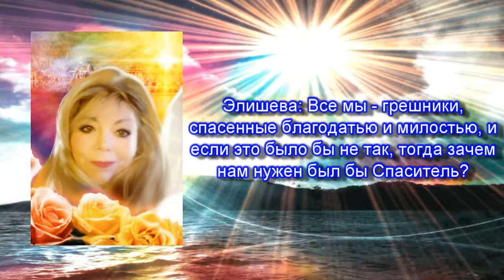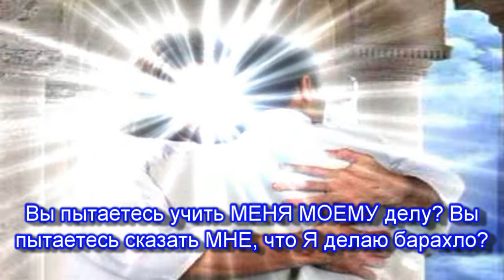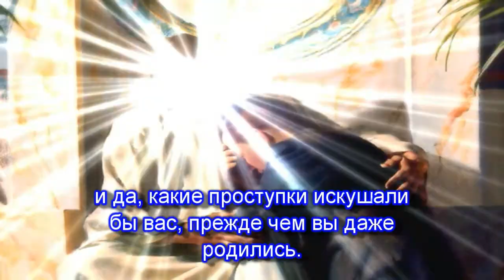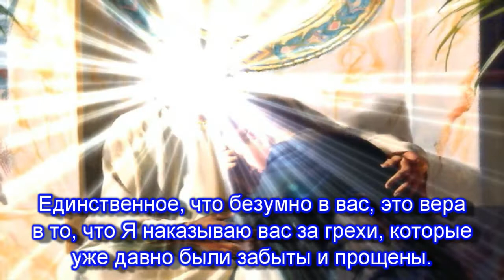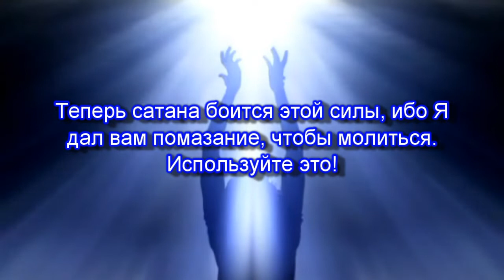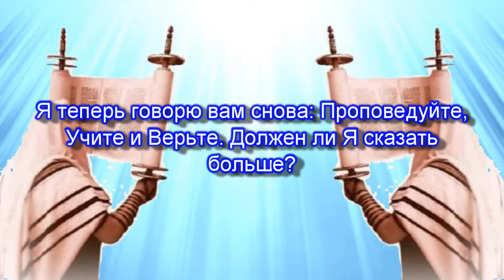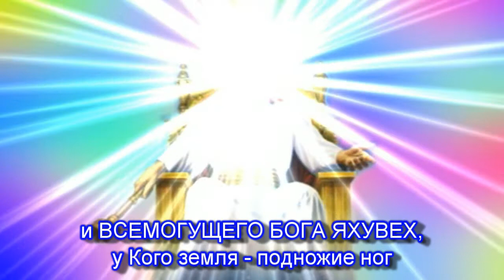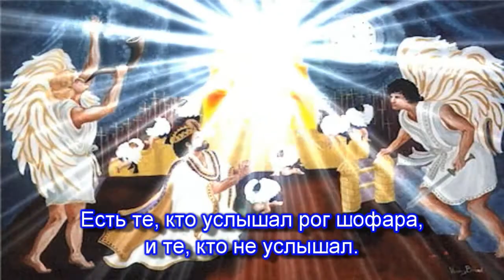Бог любит тебя! Пожалуйста, не совершай самоубийство! (Пророчество)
ПРОРОЧЕСТВО 22

МОИ Сыновья и Дочери, вы стали своим собственным злейшим врагом. Судить себя не является вашей работой, но работой вашего НЕБЕСНОГО ОТЦА. Прекратите говорить МНЕ, что Я простил и чего Я не могу простить, покайтесь в прошлом, и те грехи были брошены в море забвения. МОЯ Кровь уже давно смыла те грехи. Они так далеко, как восток от запада.

Что касается ваших недавних мыслей и проступков, самым большим было то, что вы корите того, кого Я люблю гораздо больше, чем вы смеете мечтать или понять. Кто-то, за кого Я пролил МОЮ Кровь и отдал МОЮ Жизнь, и сделал бы, если этот кто-то был бы только ты один. Кто-то, ради кого Я был избит до неузнаваемости. Этот кто-то - ты. Теперь прекратите пытаться сказать МНЕ, что Я сделал ошибку, когда Я избрал вас. (...)

Вы можете делать все во ИМЯ ЯХУШУА. Я не сделал ошибку, когда Я избрал вас, чтобы говорить во ИМЯ МОЕ, Я - БОГ ВСЕМОГУЩИЙ, и Я не делаю ошибки. Как долго Я должен говорить вам это? Когда вы послушаете МЕНЯ?

Я избрал вас, и Я знал, из какого материала вы были сделаны, и да, какие проступки искушали бы вас, прежде чем вы даже родились. Я знал, с какими демонами вы будете бороться еще до того, как сатана послал их. Я также знаю, что МОЕЙ благодати достаточно во всем. Я также знаю, как Шауль (Павел) сказал: "Чем больше, МОЙ сын, ты пытаешься угодить МНЕ, тем больше сатана посылает своих демонов, чтобы атаковать". Но будьте настороже против этих атак. Не ставьте себя в положение, чтобы поддаться этим нападениям. Используйте Мудрость РУАХ ХА КОДЕШ, которую Я дал вам. Вы знаете, о чем Я говорю, если нет, то спросите МЕНЯ, ибо этот Пророк, говорящий с вами, почувствовал все эти вещи различными способами. Все МОИ Истинные Пророки, даже в Библейские времена, чувствовали себя недостойными. Если бы вы не чувствовали себя так, тогда Я посчитал бы вас непригодными, если вы думаете, что вы достаточны без МЕНЯ.

Услышьте МЕНЯ, МОИ Возлюбленные Сыновья и Дочери. Перестаньте пытаться убить то, чему Я дал жизнь и жизнь в избытке [Иоанна 10:10]. Прекратите получать дух безумия. Те, кто судят вас как безумных, не понимают то, что Я сказал и показал вам. Для МОЕЙ цели Я избрал вас. Это не перетягивание каната. Я ВЫИГРАЮ, а вы проиграете, если вы будете продолжать сомневаться относительно того, что вы знаете есть правда. Вы были предупреждены, потому что Я ЛЮБЛЮ ВАС! (...)

Я даю ещё одно предупреждение и воспринимаю его буквально: если вы умрёте от вашей собственной руки, то вы окажетесь перед сердитым ИЕГОВОЙ (ЯХУВЕХ). Итак, прекратите пытаться убить и разрушить то, что Я благословил. Вы были предупреждены; перестаньте быть своим собственным злейшим врагом. Ибо вы делали работу сатаны, а он удобно уселся и смеется. Теперь ваша очередь, чтобы снова посмеяться над сатаной. Не в вашей силе, не в вашей власти, не в вашем помазании или имени, но во ИМЯ превыше всех имен, ЯХУШУА ХА МАШИАХ Голгофы из Назарета и ВСЕМОГУЩЕГО БОГА ЯХУВЕХ, у Кого земля - подножие ног [Исаия 66:1].

Вернитесь к кормлению МОИХ Овец, как Я вам повелел. В этот день вы услышали МОЙ голос, теперь прислушайтесь к нему. Сказано в этот день другим Пророком, Шерри Элайджа (Элишевой Элияху), которая сама чувствовала все эти вещи. Но она знает, что вера - это факт, а не чувство. Все вы начните действовать, и пасите МОИХ Овец и подготовьте МОЮ Невесту. Помогите ей быть без пятна и порока, провозглашая то, что заставляет сатану дрожать от страха. Ибо истина в том, что ИМЯ ЯХУШУА ХА МАШИАХ является Победой, и Я гряду снова, чтобы доказать это. Возглашайте это с интернета; возглашайте это с крыш; провозглашайте это на улицах и в церквях, на радио и телевидении: ЯХУШУА ХА МАШИАХ в пути! Гавриил затрубил в свою Трубу! Звуковые волны были заблокированы бушующей битвой, которая происходит сейчас на Небесах. Михаил и сатана и ангельские воинства воюют, добро против зла, но добро всегда торжествует.

Есть те, кто услышал рог шофара , и те, кто не услышал. Все же Я говорю вам, что Я дал предупреждение тем, которые услышали рог, хотя рог  Гавриила услышали только немногие к настоящему времени, это было только, чтобы подготовить МОЮ Невесту, ибо ее ЖЕНИХ приходит! Не будьте обеспокоены, что вы еще не услышали рог Гавриила, ибо это все же для назначенного времени. Даже звуковые волны могут быть заблокированы только в течение назначенного времени. Разве Я не тот, Кто знает, как далеко Небеса от земли? Даже расчеты этого Я предопределил. Быстро делайте то, что Я предопределил и к чему призвал вас делать.